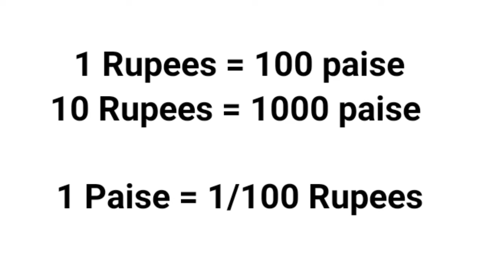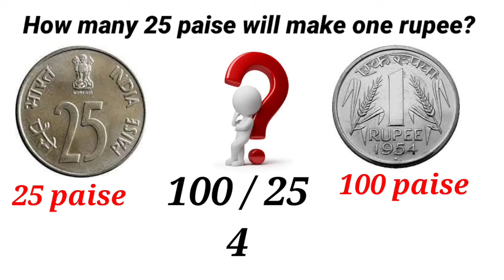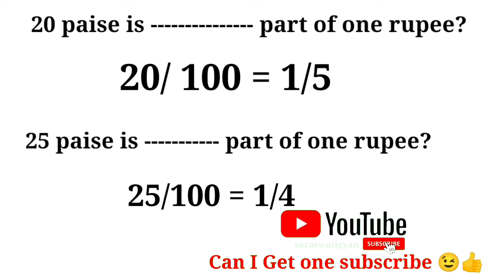Class 5th Math | Rupees & Paise | Rupees and paise basic information